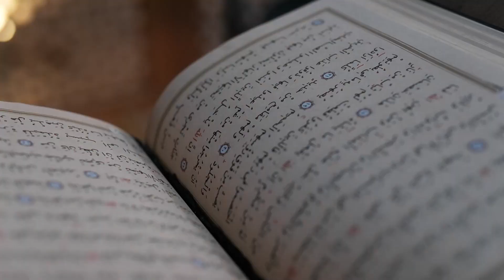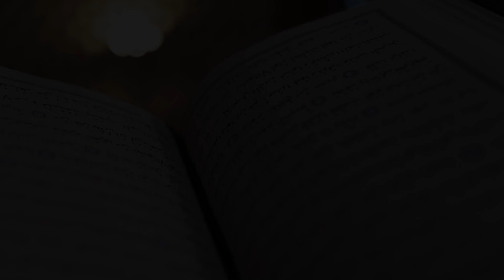Ümmetin Ramazanı 3. Sezon 2. Bölüm - Somali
Ümmetin Ramazanı programımızın 3. sezon 2. bölümüyle karşınızdayız. Sunuculuğunu Uluslararası 12. sınıf öğrencimiz Bilisuma Suleiman'ın yürüttüğü programımızın konuğu Uluslararası 12. sınıf öğrencimiz Bashiir Mohamed. Bashiir bizlere Somali'yi, Somali'deki ramazanları anlattı.

Yönetmen: Gökhan ÖZKAL
Vıdeo Montaj & Kameraman:
Naquib Akmal
Raja Sohaib Ali
Master Armir Al-Aleem